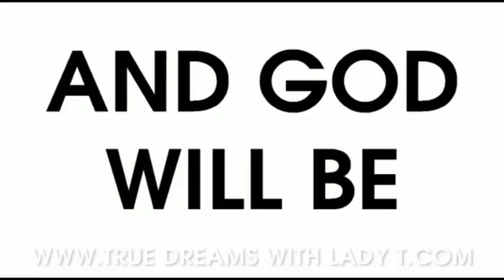. TRUE DREAMS BRIGHT LIFE WITH LADYT